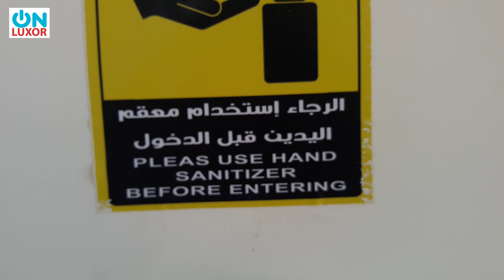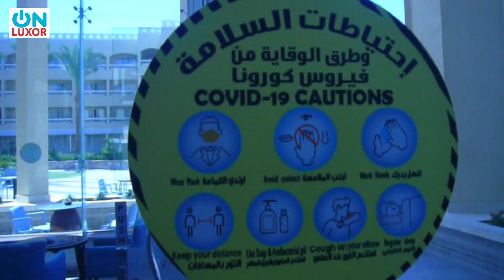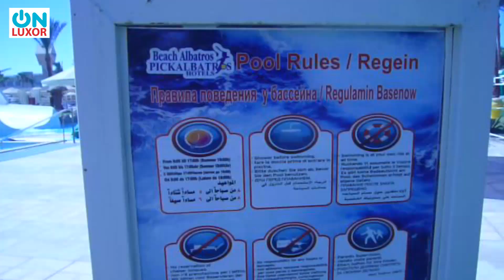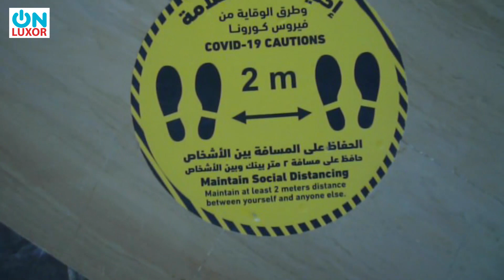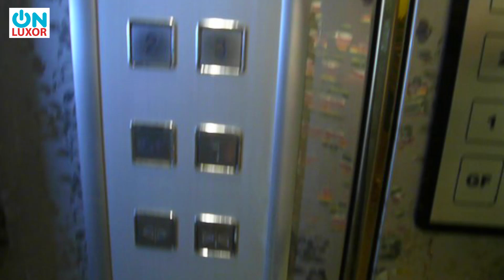Our 2020 Summer Vacation / Hurghada, Egypt/ Beach Albatros Resort at the time of COVID 19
Our 2020 Summer Vacation / Hurghada, Egypt/ Beach Albatros Resort at the time of COVID 19. Beach Albatros Resort Hurghada precautions to welcome guests.
Eine schöne Anlage  für Urlaub in  Hurghada Ägypten.